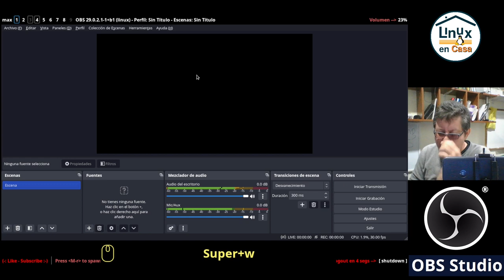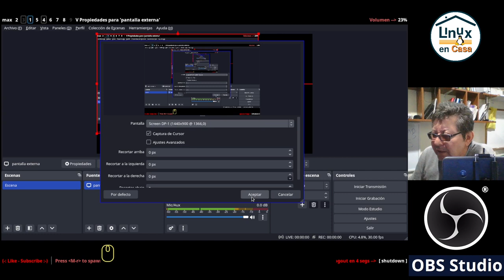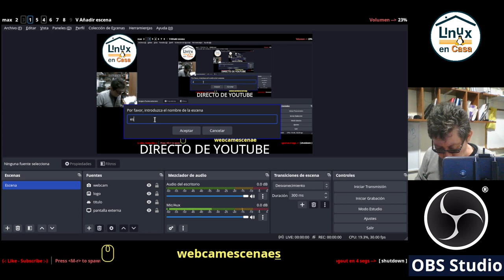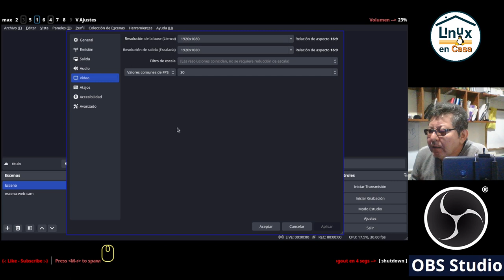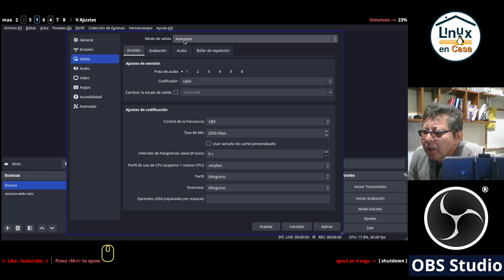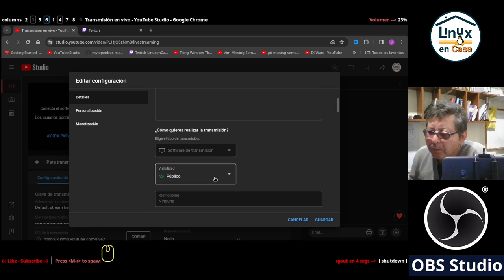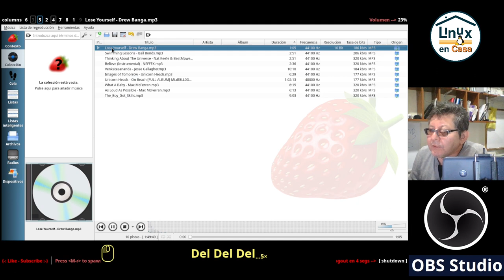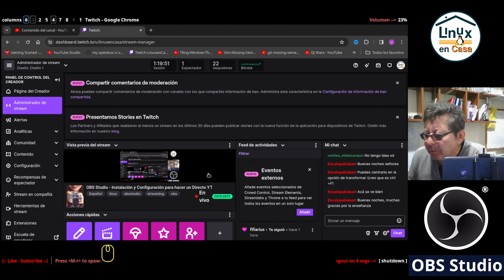Configurar OBS Studio desde cero para un Streaming en YouTube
Y bien Explicado!
La mayoría de videos y tutoriales sobre OBS Studio son de personas que no tienen idea sobre lo que están haciendo, solo muestran la configuración que les ha funcionado con su computador, setup y/o conexión de red particular; pero todo lo han hecho por ensayo y error.

En este video te explico cómo configurar OBS Studio paso a paso y con muchos detalles técnicos,  que me permitirán saber realmente que es lo que estoy modificando para lograr el mejor ajuste de acuerdo al equipo y conexión de internet que tengamos.

Adicional, al final de esta configuración se hizo un directo en YouTube que se puede ver en:

00:00  OBS Studio - Intro
00:50  Lienzo - Escenas - Fuentes - Audio
04:00  Crear primera Escena a 1920x1080
Con una captura de la pantalla, webcam y un título o texto
16:20  Crear segunda Escena
Con la WebCam
21:45  Configuración del Directo
23:00  Ajustes - Video - Resolución y FPS
27:00  Ajustes - Emisión
28:45  Ajustes - Salida
Modos de Salida Sencillo y Avanzado
33:25  Ajustes - Audio
36:00  Configuración del Directo en YouTube Studio
42:35  Ingresar Clave de Transmisión de YT
45:20  Prueba del Directo en YouTube

47:00  Ajustes adicionales
Ajustes de audio, Música de fondo, cambio de escenas, monitoreo de señal, velocidad de conexión.